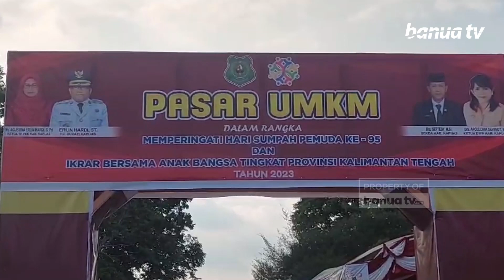Rangkaian Peringatan Sumpah Pemuda dan IBAB, digelar Pameran Produk UMKM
Pameran produk pelaku Usaha Mikro Kecil Menengah (UMKM), digelar dalam memeriahkan pelaksanaan Ikrar Bersama Anak Bangsa (IBAB) tingkat Provinsi Kalimantan Tengah, yang sekaligus dirangkai dengan peringatan Hari Sumpah Pemuda tahun 2023.
Dengan momen ini dimanfaatkan sebagai ajang menampilkan produk UMKM, yang diakui sudah seharusnya produk UMKM lokal bangkit, dan menjadi rumah dan menjadi raja di rumah sendiri.